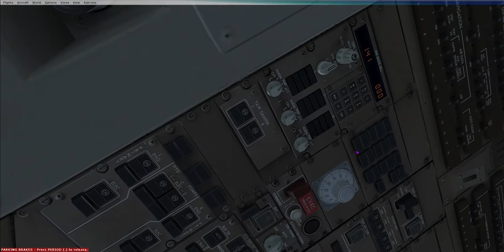FSX | Boeing 757-200 | Zakynthos 34 Departure (Maximum thrust take-off with engine start and taxi)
Departure from Zakynthos (Zante) on Runway 34, on flight LS978 (Jet2) to Manchester. Includes short taxi after engine start. Full 'TO' N1 thrust reference on take-off.

Flight: LS978
Route:
LGZA/34 OSDES2D OSDES UY302 GARTA UV60 YNN UL611 TUMBO DCT OVVER DCT RODON DCT VAKSU DCT LOKRU DCT AMUGO DCT SPL DCT EBITA DCT PUL DCT PEVAL DCT MOBDO DCT SOTOV DCT KPT L608 KUNOD DCT LIRSU DCT ARCKY DCT SOGRI DCT DENUT L610 LAM UN57 WELIN T420 ELVOS ELVOS1M EGCC/23R

Add-ons:
Captain Sim 757-200 III
ActiveSky 16 FSX
Zakynthos freeware photorealistic scenery